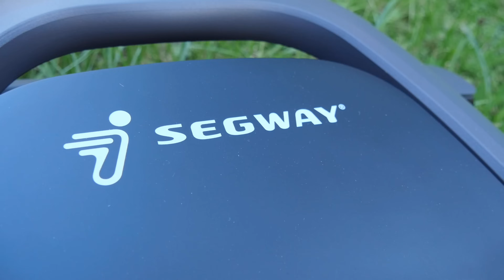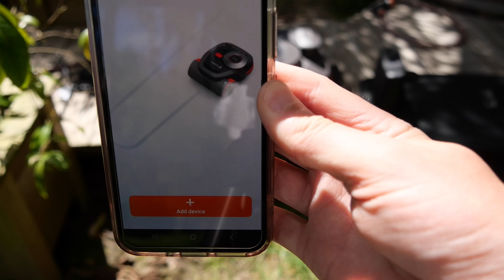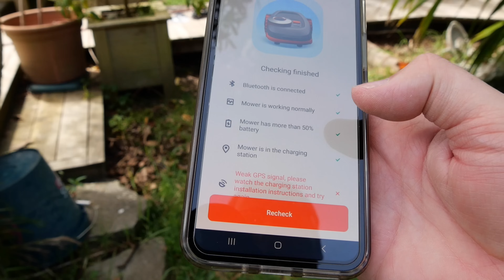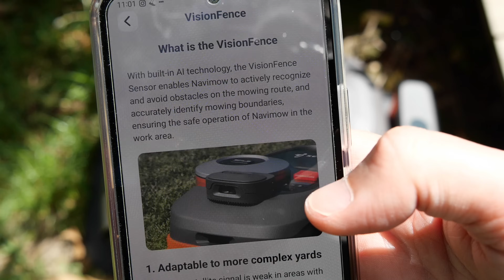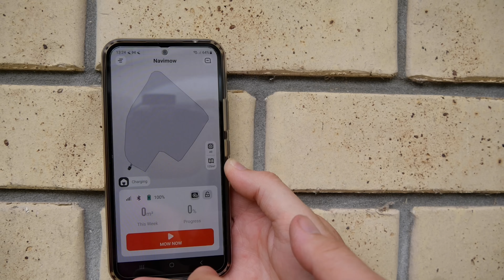SEGWAY NAVIMOW Review. Did You Know SEGWAY Made Robot Mowers?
RoboMowers are all the rage at the moment. Even Segway make one. Come with me on a journey of discovery and make your weekends peaceful and relaxing again.

US
The one in this video
The next model up
The highest capacity
UK

Thanks to @segwaynavimow for supplying the mower for this review